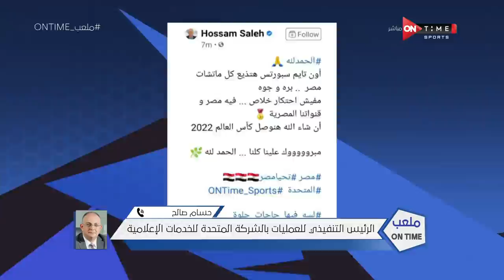ملعب ONTime - م. حسام صالح:مافيش مباراة لمنتخب مصر في تصفيات كأس العالم مش هتتذاع على قناة أون تايم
ملعب ONTime - م. حسام صالح: مافيش مباراة لمنتخب مصر في تصفيات كأس العالم 2022 مش هتتذاع على قناة أون تايم سبورتس